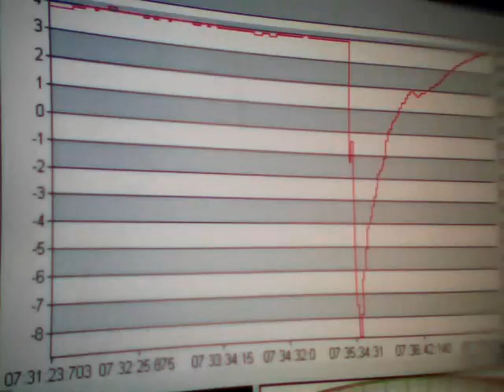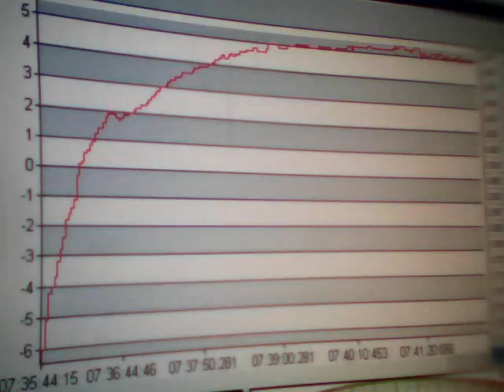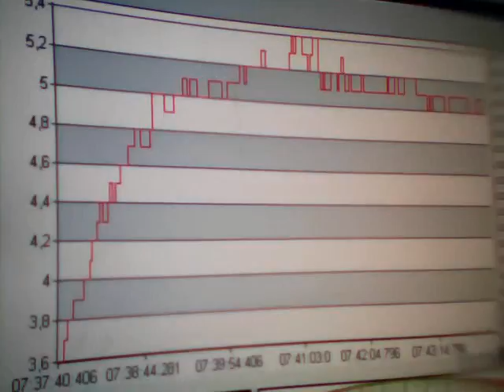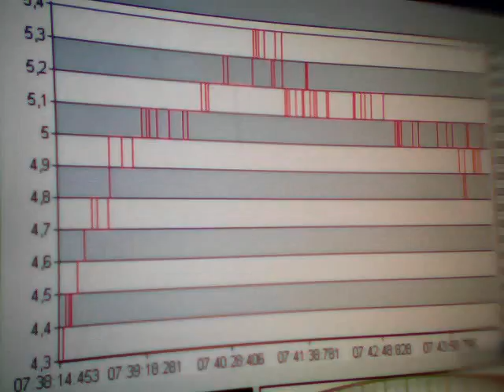Clip0302. Sima mV. Time. Greece. 07:35. 05-06-2011.WMV. Anastool